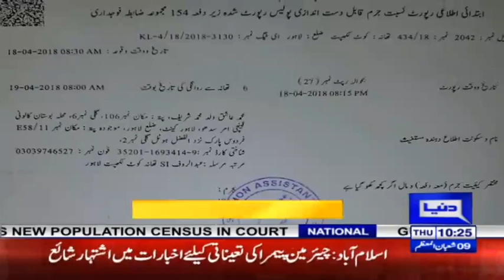Nadeem Afzal Chan joins PTI, says only Imran can defeat Sharifs in Punjab | Dunya News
/subscription_center?add_user=dunyanews1